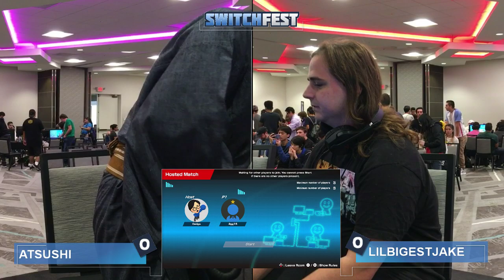Switchfest 2019 - Mario Tennis Aces Top 6